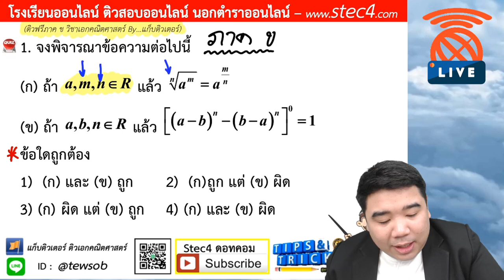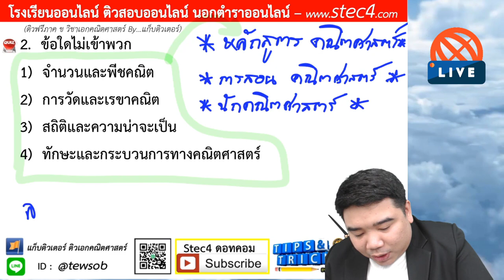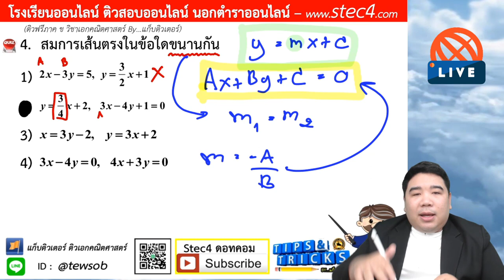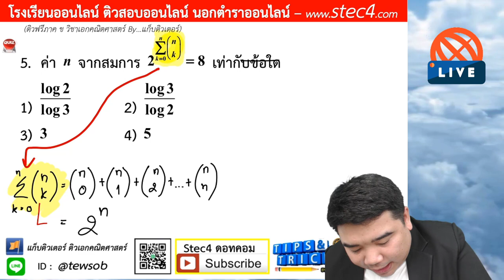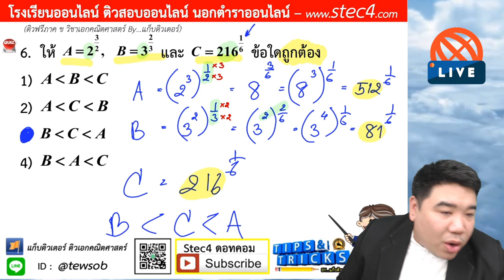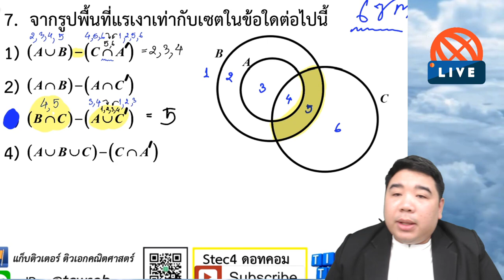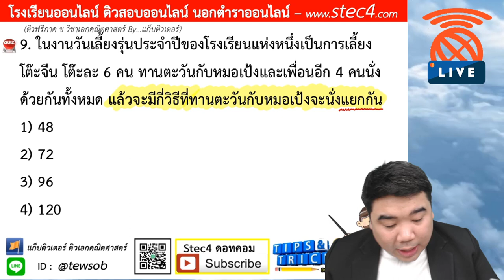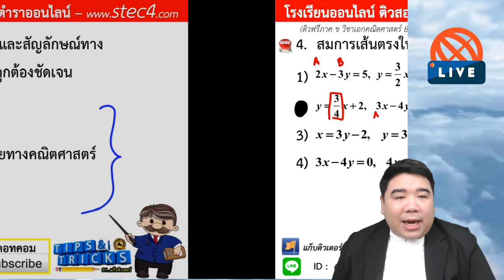[🔴LIVE - 26/02/63] ภาค ข วิชาเอกคณิตศาสตร์ By...แก็บติวเตอร์